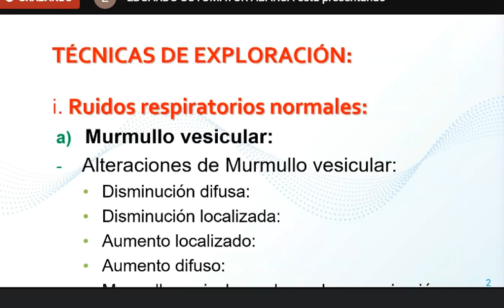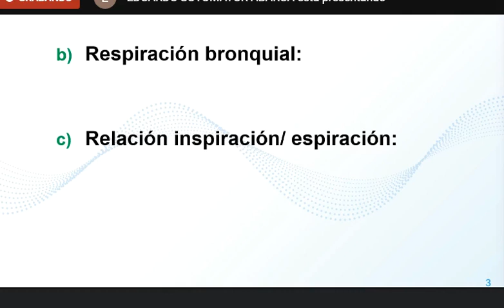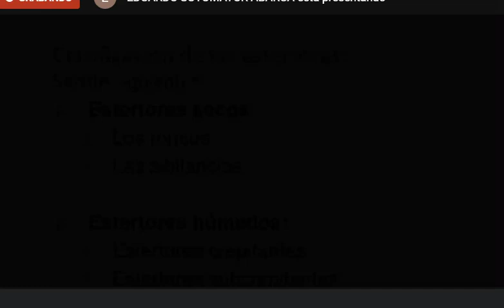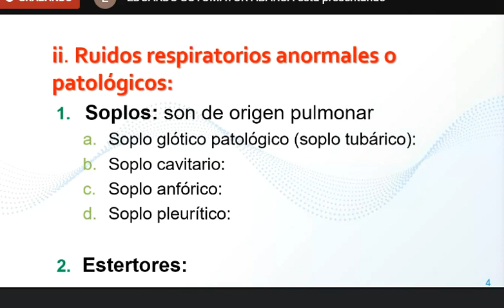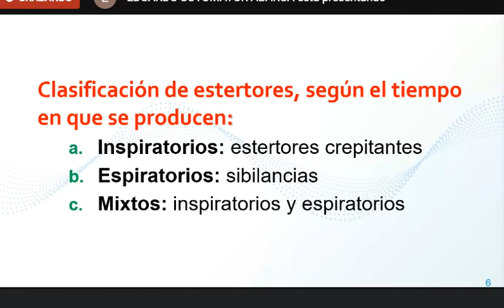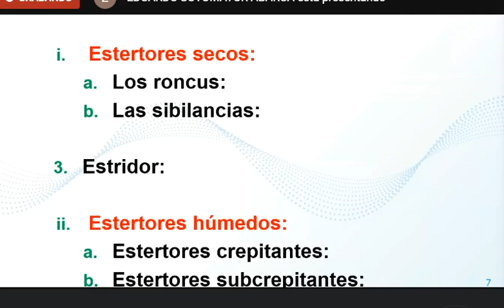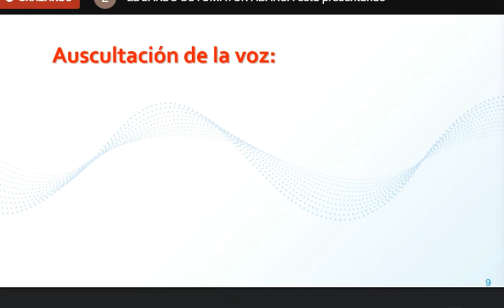Semiología Clase 20: (16-12)